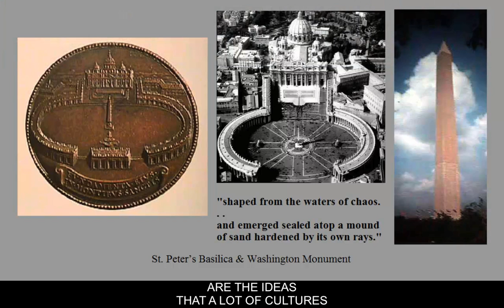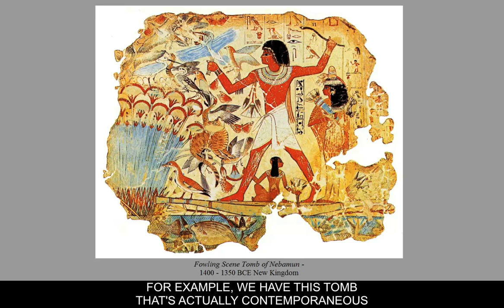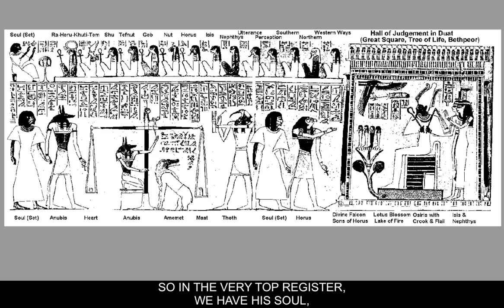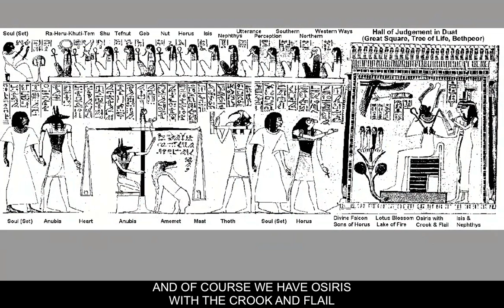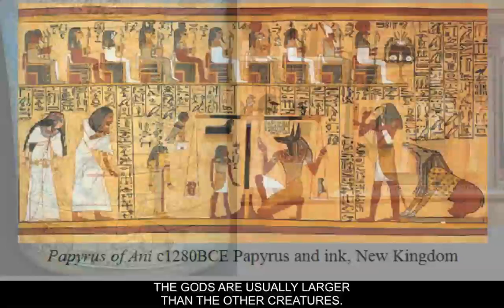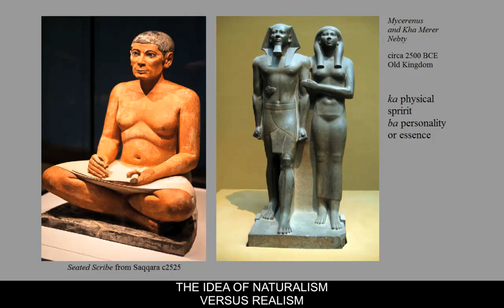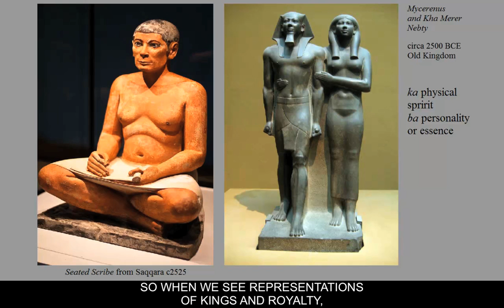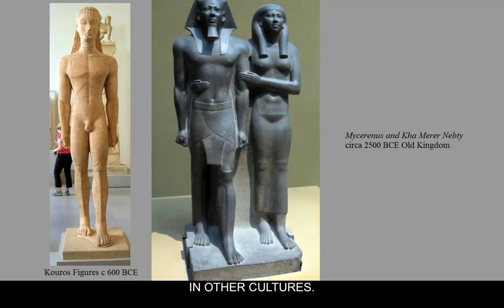Egyptian Art and its Formal and Symbolic Qualities cc